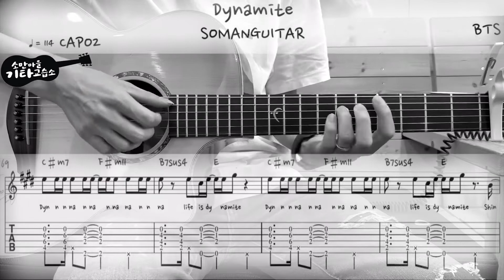BTS (방탄소년단) - Dynamite (Guitar Cover / 기타커버) (악보/TAB)